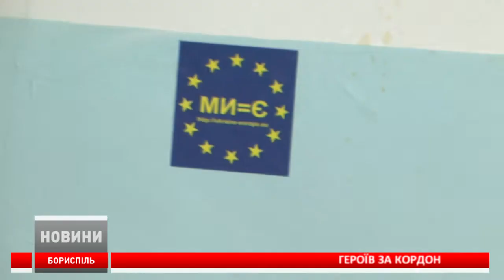З бориспільської лікарні героїв відправили на лікування за кордон